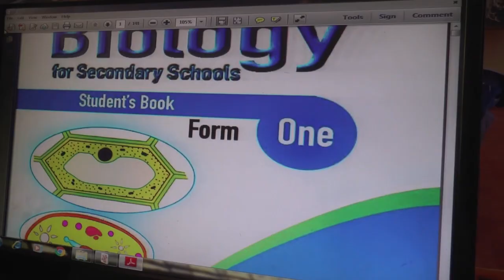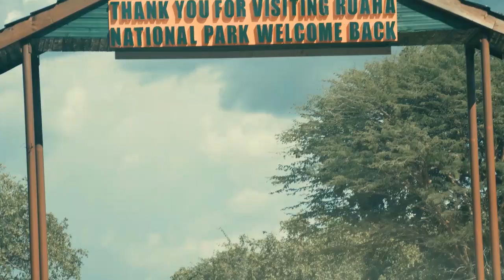MBUNGE MSUKUMA ACHARUKA SERIKALI MNATUCHANGANYA 'HAWA WATU WANANUNUA MANATI'